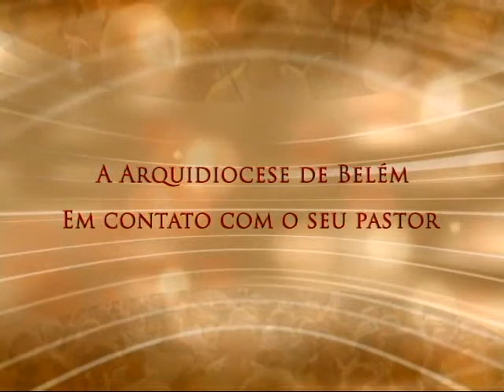Conversa com Meu Povo - 23/02/2016